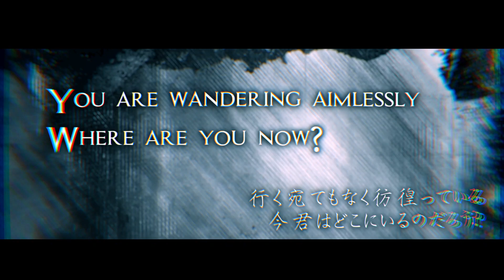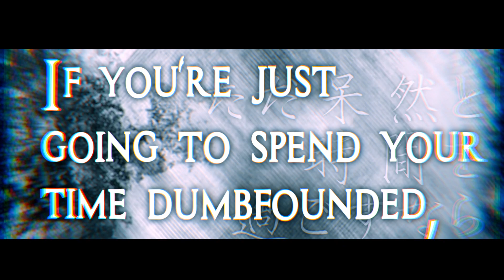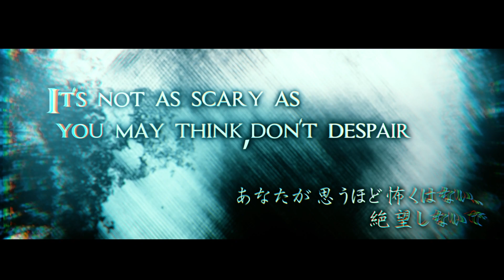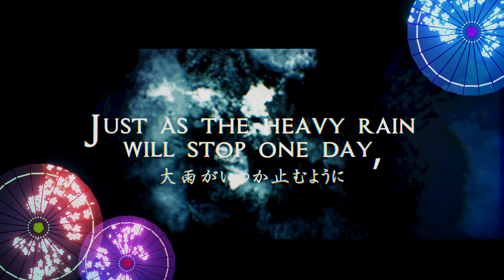【Music Video】RETRO FUTURE - Heavy Rain (feat.Mikael Salo,Rahadiyan Harris & Rina Hoshino)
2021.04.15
【5th】Global Online Music Creation！
"Heavy Rain" Release!

Keyboard・Manipulator▸Mio Nakamura

Drums▸Yoshiyuki Kojima

作詞▸小島快之
作曲▸小島快之・中村未央
歌詞英訳・編曲▸中村未央

Lyrics by Yoshiyuki Kojima
Composed by Yoshiyuki Kojima & Mio Nakamura
Arranged & English translated  by Mio Nakamura

You are wandering aimlessly
Where are you now?
You're lost in endless possibilities so tempting
Even if you keep on looking at the screen,
it doesn't mean that there's a promised answer

If you're just going to spend your time dumbfounded,
Let's take a step forward
To the new world

Just as the heavy rain will stop one day,
so will the cruel darkness in your heart
so that we can see the same fantastic scenery
I will go on forward forever

Are you worried about other people's thoughts?
Hiding behind a veil won't change a thing
So let's stop blaming everything for fear of pain
It's not as scary as you may think,don't despair

If you have time to think of your excuses,
A chance to improve yourself

I will go and I'll fight on forever

行く宛てもなく彷徨っている
今君はどこにいるのだろう？

限りなく広がる可能性に迷い込んでいる
ディスプレイを見続けていても
約束の答えがある訳じゃ無いよ

ただ呆然と時間を過ごすなら
一歩前に踏み出してみよう
新しい世界へと

大雨がいつか止むように
心の中の闇も晴れるから
いつか同じ素晴らしい景色が見れるように
僕は前に進み続ける　永遠に

他人の考えが気になるのかい？
ベールの陰に隠れていても何も変わらない
痛みを恐れて全てを非難するのはもうやめよう
あなたが思うほど怖くはない、絶望しないで

言い訳を考える暇があるなら
変化をしよう
自分を向上させる良い機会だ

新しい世界へと

僕は行く、そして永遠に戦い続ける